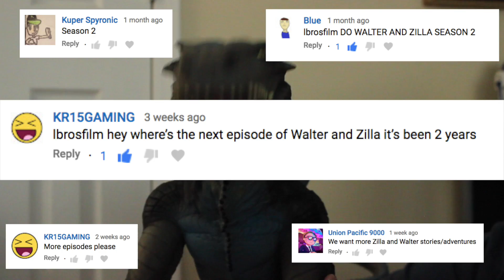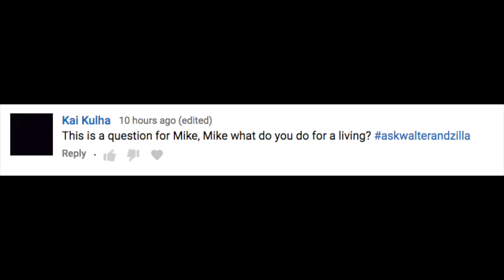Important Season 2 Information - Walter & Zilla Q&A 7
Ian himself address the continuing speculation over a second season of the show.

Walter & Zilla - created by Ian Lewis

Ask us questions with askwalterandzilla.